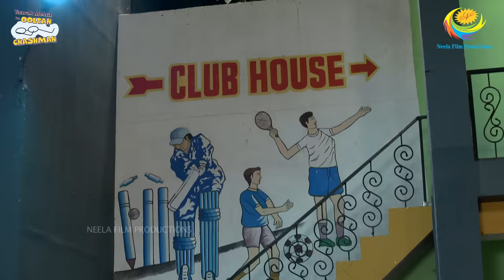NEW! Ep 4048 - Purush Mandli Ki Party Sharty Successful?! I Taarak Mehta Ka Ooltah Chashmah